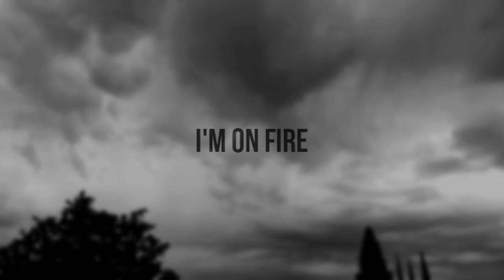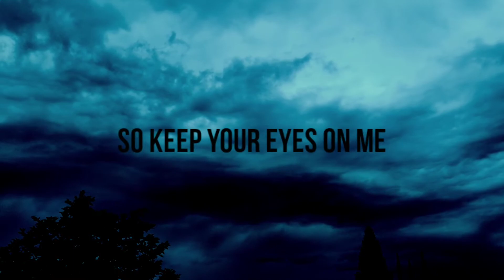Interlude x Forever x 911 ⚡[SHIFT G MASHUP]⚡